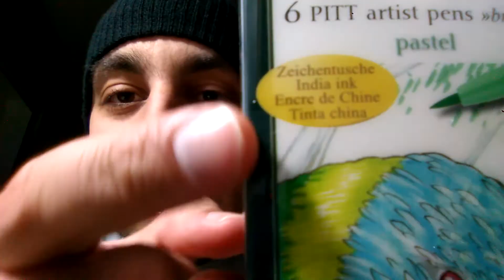PINTANDO CON ROTULADORES FABER-CASTELL (tinta china) - Pedro Arias